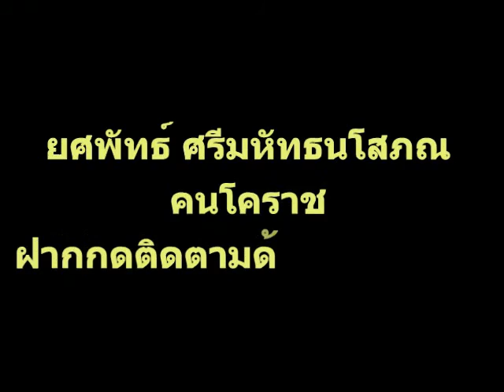กุ้งเต้น รสเด็ด สะท้านฟ้า อาหารอิสาน Kugten tasty vigorously blue thread.